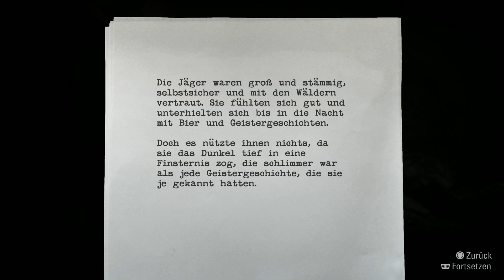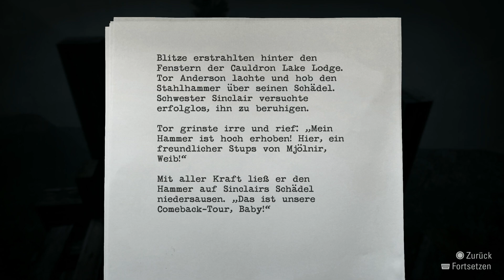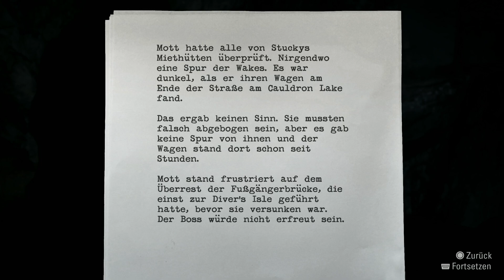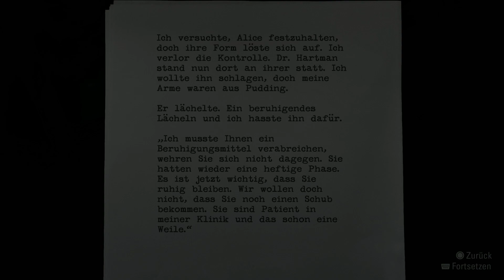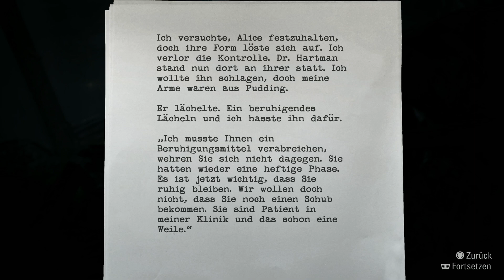Der Entführer | ALAN WAKE REMASTERED #009 | FioreBo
«LET'S PLAY ALAN WAKE REMASTERED»